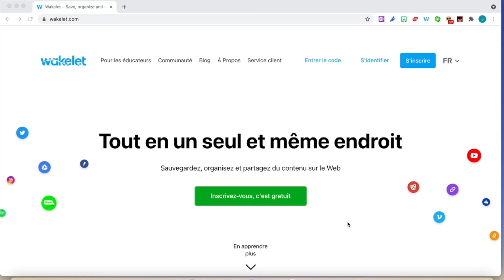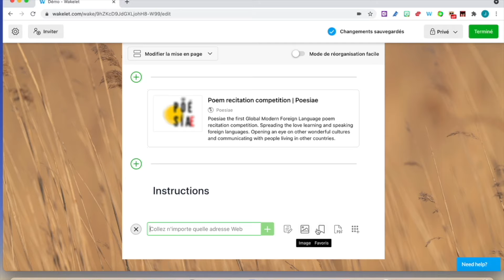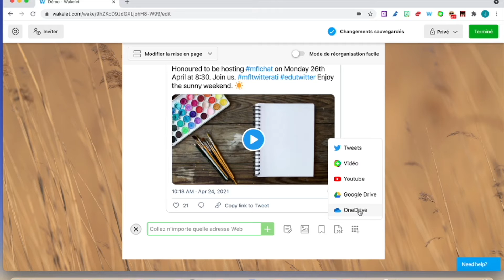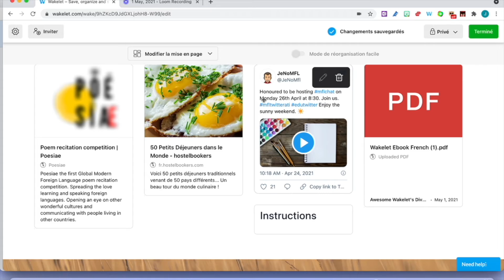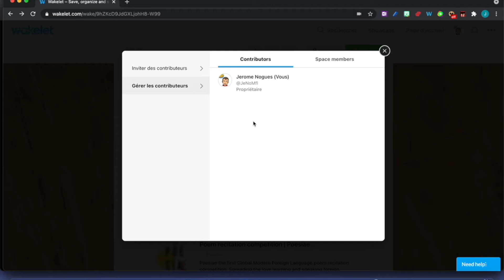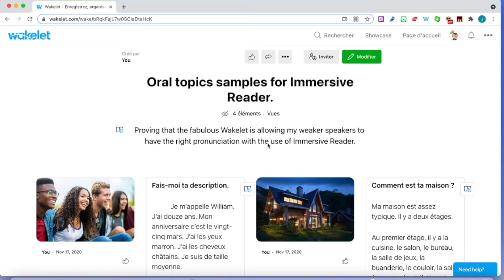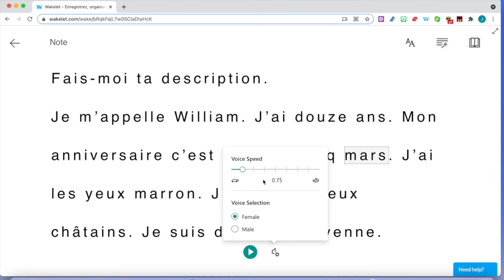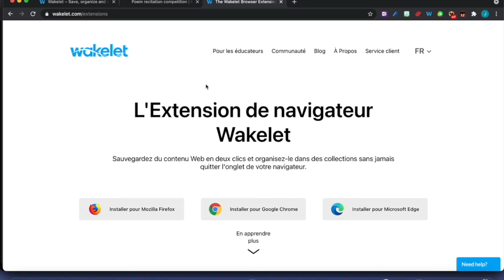Tutoriel sur le formidable Wakelet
Cette vidéo est un tuto rapide sur Wakelet. Je donne aussi quelques tuyaux pour les profs de langues.
00:06 Créer un compte
00:39 Créer une collection
05:20 Partager une collection
06:38 Inviter des contributeurs
06:58 Tuyau - Gérer les contributeurs
07:20 Créer un espace
07:55 Exemples pédagogiques
08:52 Immersive Reader
11:07 Extension Wakelet pour différents browsers

Contactez-moi si vous avez des questions. 😉